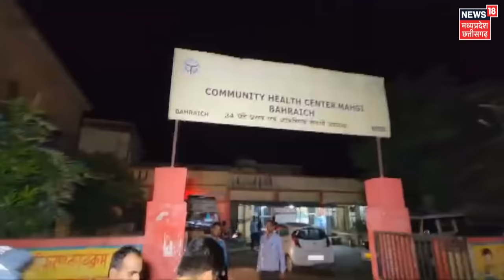Wolf Attack : बहराइच में खुले में घूम रहा है आखिरी भेड़िया ? | Bahraich Bhediya | UP News | CM Yogi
Wolf Attack : बहराइच में खुले में घूम रहा है आखिरी भेड़िया ? | Bahraich Bhediya  | UP News | CM Yogi | Breaking | Akhilesh Yadav | N18V

Wolf Attack in UP : Bahraich में भेड़ियों का आतंक| Wolf Attack in Bahraich | Wolf Attack | UP News

Bahraich Bhediya Attack : यूपी के बहराइच में आदमखोर भेड़ियों का हमला लगातार जारी है. वन विभाग की टीम को 11 दिन बड़ी सफलता हाथ लगी है. टीम ने 5वें भेड़िये को पकड़ लिया है. छठे भेड़िये की तलाश जारी है.

Four man-eating wolves, synonymous with terror, have been caught by the forest department team in Bahraich district of Uttar Pradesh. Calling it a big success, the Forest Department team said that all the captured wolves will be sent to Gorakhpur Zoo. However, two man-eating wolves are still roaming free and are being searched.